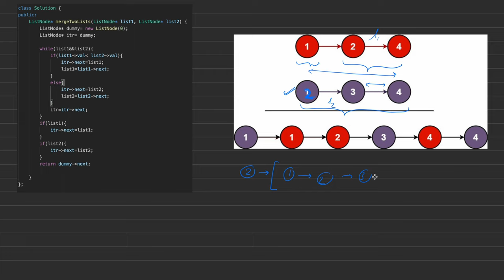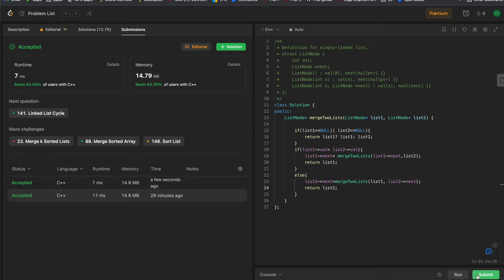Leetcode 21: Merge Two Sorted Lists | Intuition and Approach | Iterative + Recursive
In this video I will be discussing Leetcode 21: Merge Two Sorted Lists, explanation includes both intuition and approach, this video is part of playlist “Recursion”.